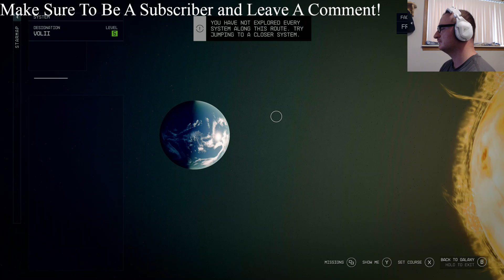Back To The Grind On Neon Mission In Starfield